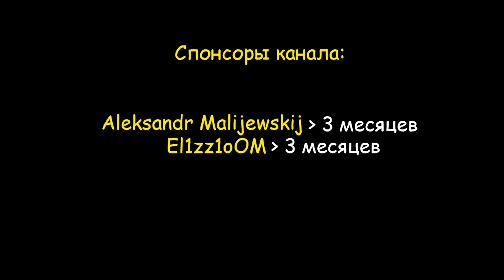ДОВЕЛИ И ЗАРЕЙДИЛИ ЧИТЕРОВ ➤ Last Island of Survival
➤Играю с эмулятора LDPlayer.

Last Island of Survival – мобильная многопользовательская онлайн-игра на выживание с открытым миром. Цель игры – пойти на все ради победы: собирать и красть материалы, чтобы продержаться как можно дольше во время последнего дня на Земле. Игрокам предстоит справиться с голодом, жаждой и болезнями на закате человечества. В противном случае гибель неминуема. Однако главную угрозу представляет не враждебная природа, а другие игроки, поскольку игра является исключительно многопользовательской. В схватках используется как огнестрельное, так и самодельное оружие. Оно уязвимо к коррозии. Открыта возможность создания игровых объектов. Этот геймплей тщательно продуман и сбалансирован: часть возможностей изначально недоступна и открывается по ходу обнаружения определенных материалов в ходе игры. В целях защиты игроки могут строить базы и укрепления, играть с друзьями или объединяться в кланы, чтобы повысить свои шансы на выживание. Центральным событием игры являются набеги. Крупные кланы совершают их чаще всех. Правильнее было бы назвать эту игру Last Day No Rules: Survival. Ваша главная цель – выживание.

Доп теги: Rules Last Day, Мобильный Раст, Rust Mobile, Rust, Раст, Ласт Дей Рулес, Сюрвивал, Survival, Мобильная Выживалка, Клон Rust, Rules Last Day Cкачать, Rules Last Day Android, Rules Last Day Андроид, Rules Last Day Рейд, Ласт Дей Рулес Рейд, Rust На Телефон, Rules Last Day Взлом, Ласт Дей Рулес Взлом, Мобильный Раст Взлом, Rules Last Day Гайд, Ласт Дей Рулес Гайд, Симулятор Выживания На Android, Симулятор Выживания, Rules Last Day Постройка, Ласт Дей Рулес Постройка, Раст На Эмулятор, Хантос, TheHanTos